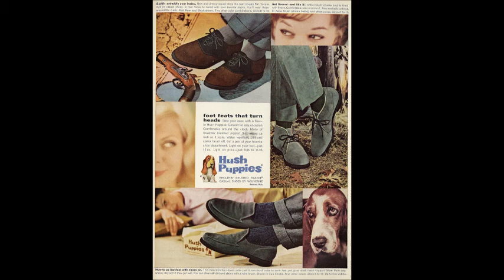Hush Puppies - Look For Another Love